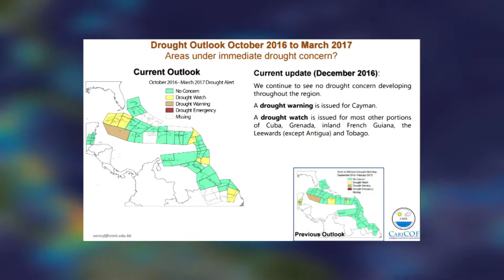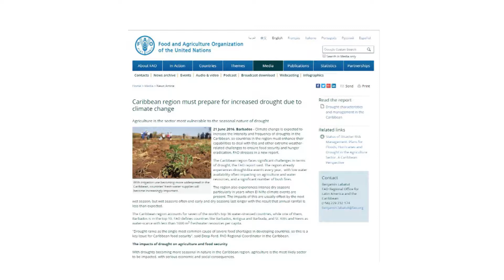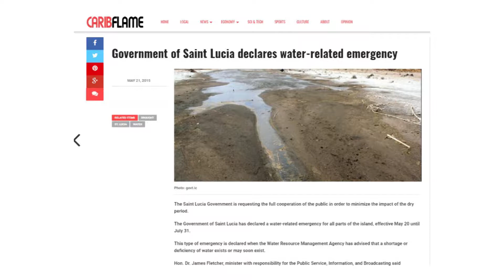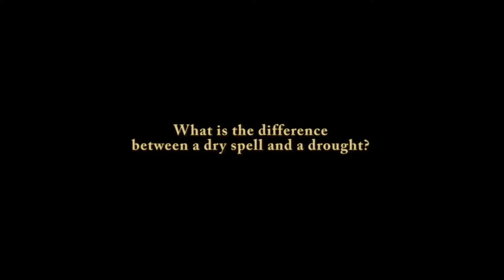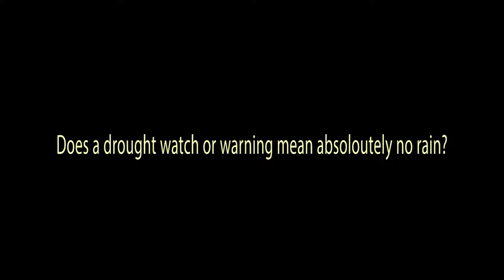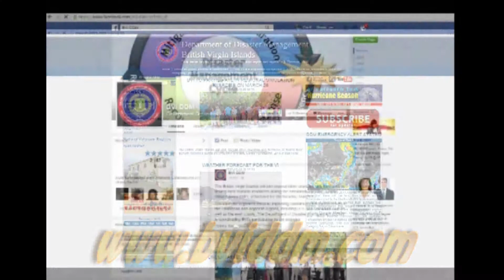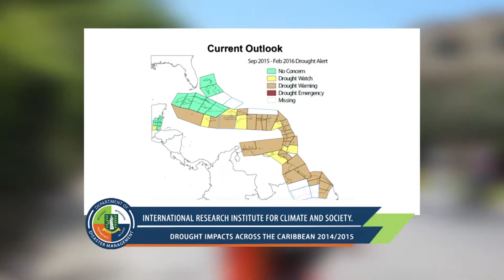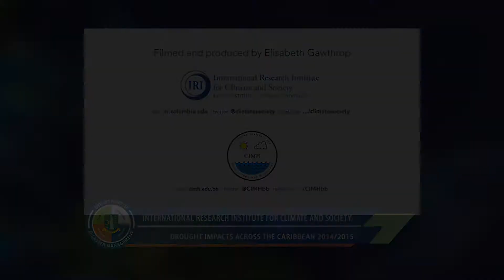Focus Drought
This edition of FOCUS looks back at recent droughts that have affected the Caribbean and provides water conservation and health tips during periods of drought.